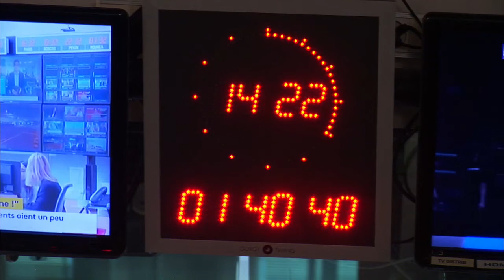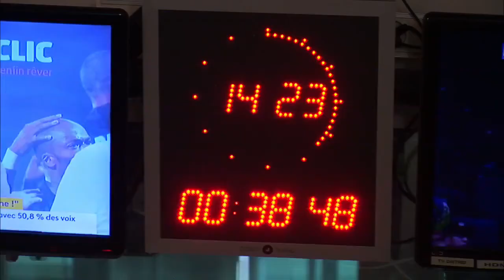Grand Rush: quels gestes simples adopter avant et pendant le trajet pour protéger son corps?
Pour ne pas souffrir pendant son trajet en voiture, quelques gestes simples peuvent être effectués avant et pendant la route. Alizée Thomas, ostéopathe, explique lors du Grand Rush RMC comment préparer son corps à cette épreuve.